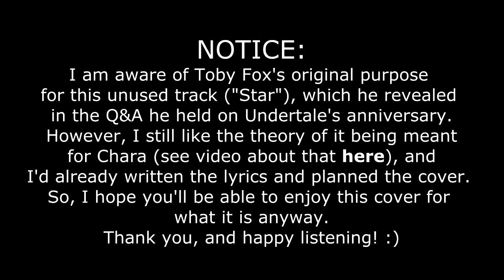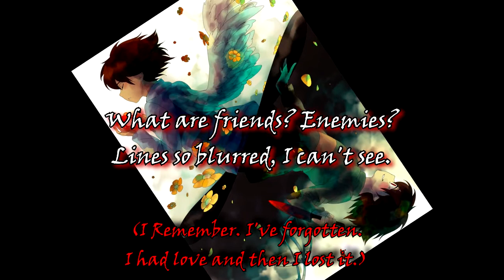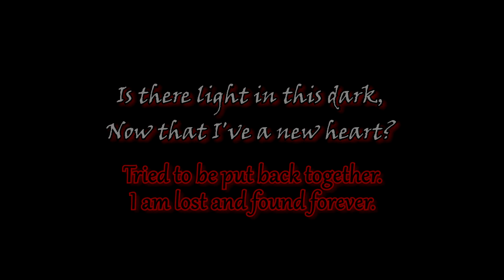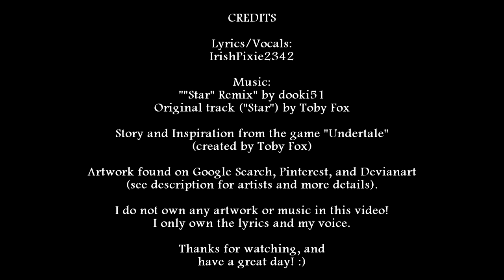Star - Original Lyrics/Vocals - IrishPixie2342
I wrote the lyrics for this a long time ago, but due to technical difficulties and other interruptions, the process of recording it and making the video took much longer than normal. However, aside from my voice being a bit cringy at the start and a bit of feedback here and there, I'm fairly satisfied with the result. It was pretty tricky to nail the harmonies and balance the overlapping melodies, but I'm proud of how much work I put into this. Even if the track ended up never being meant for Chara, in my mind it will always be theirs. I hope that you all will be able to enjoy this cover for what it is. Next up... "His Theme"! :D

CREDITS
(NOTE: If I have not given proper credit or if you know the names to any "unknowns", please let me know! Thank you!)

Lyrics, Vocals, and Editing: IrishPixie2342 (Me)
Music: ""Star" Remix" by dooki51 ); Original track ("Star") by Toby Fox (unused track from the Undertale OST)

The story, music, and inspiration for this are from the game "Undertale" (It's really great! Check it out if you haven't already.), created by TobyFox.

Pictures (in order):

-These pictures were found on Google, Pinterest, and Devianart.-

Picture 1: unknown by unknown, found on Google Search Images/Pinterest

Picture 2: unknown by mmevilcat? (aka MMSCOOP?), found on Pinterest

Picture 4: "Undertale Chara and Frisk"? by Isabela Gomes? Unknown? (Hard to tell who the original artist is some times.) Found on Pinterest

Programs used:

Audacity
Movie Studio Platinum 12.0 (a.k.a. Sony Vegas)